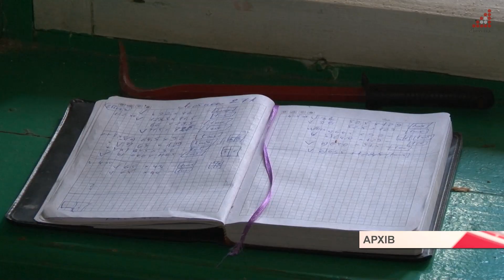Як працюють міські програми і хто й на які суми отримує допомогу